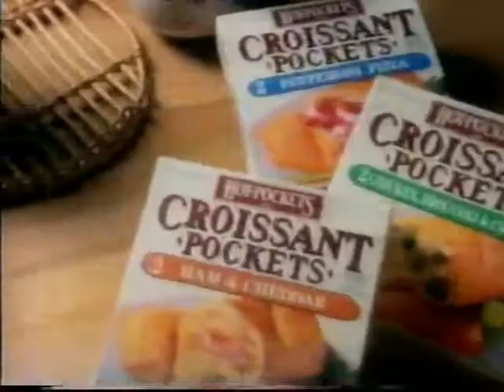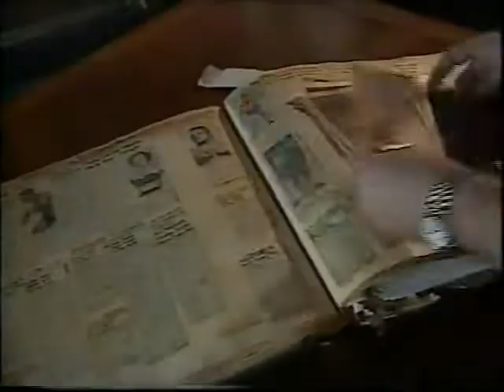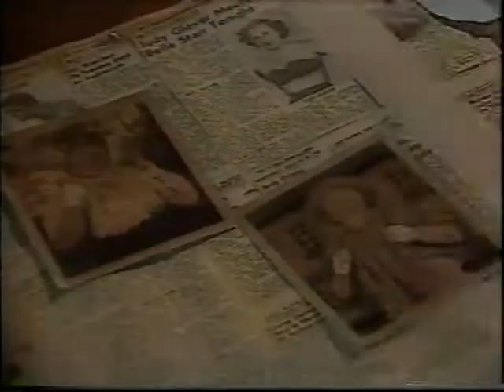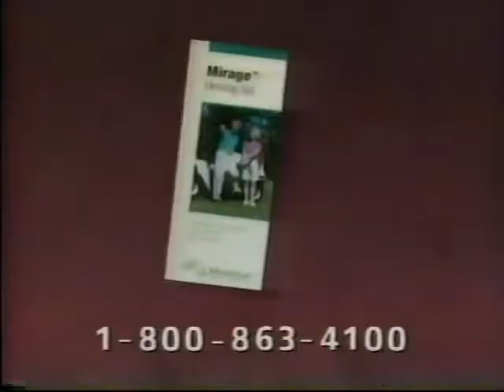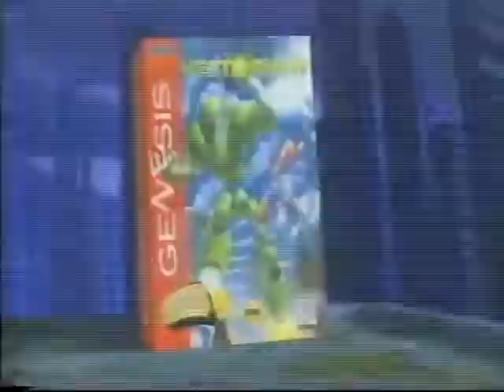WCW Pro Wrestling November 1995 (no WWE Network recaps)